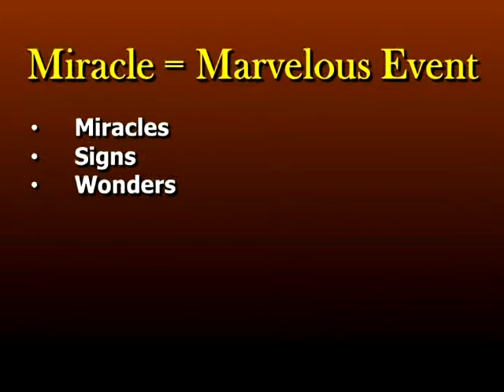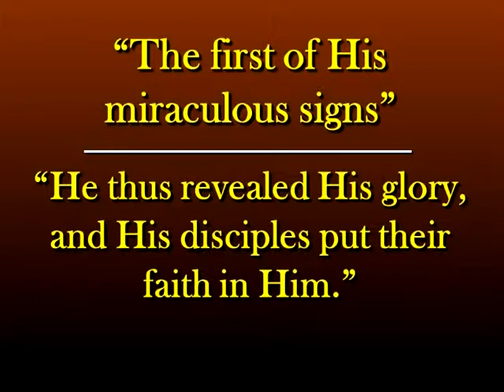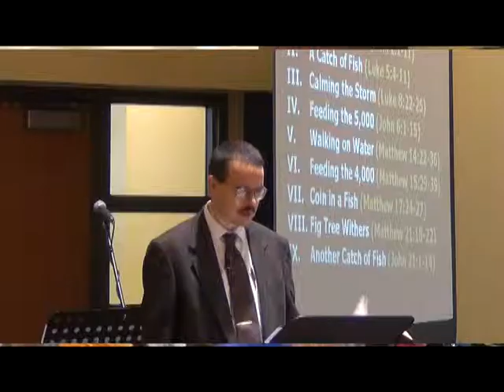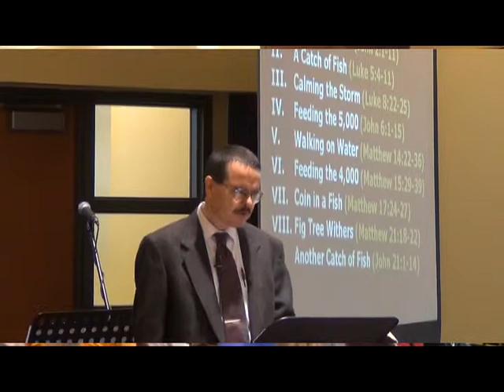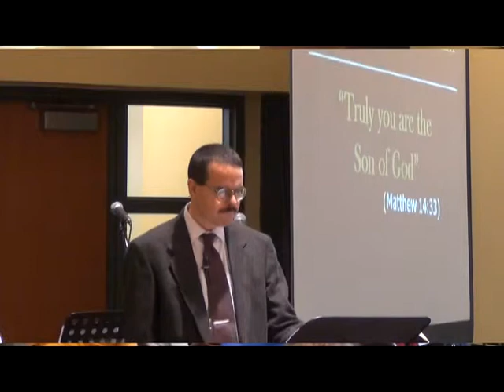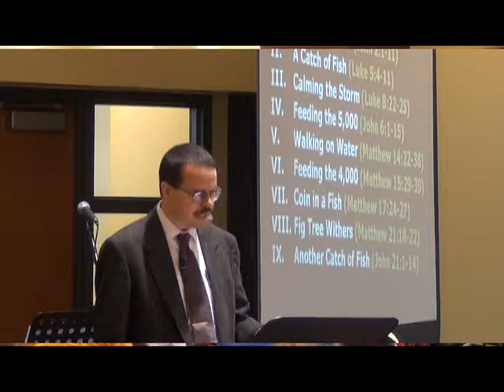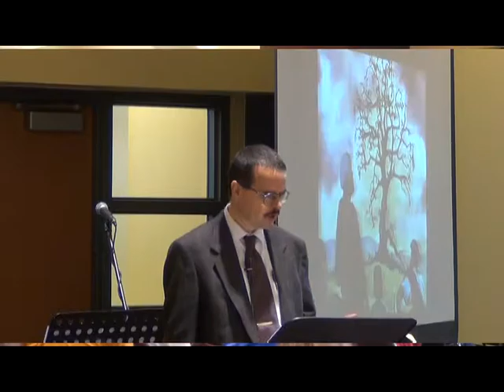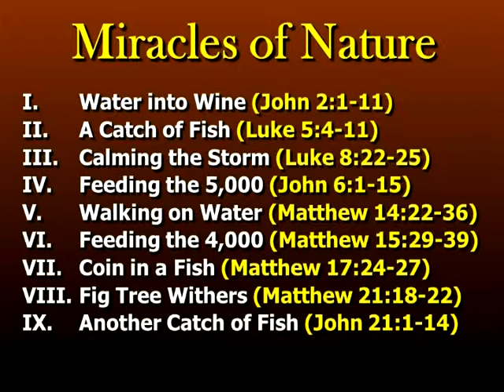Miracles of Jesus Christ, Part 1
Sermon from November 30